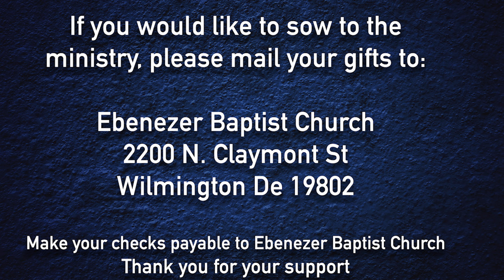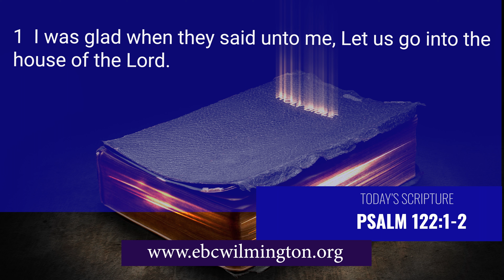92ND CHURCH ANNIVERSARY 4K 9 17 23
We are excited to share this service with you. EBC is celebrating our 92nd Church Anniversary. The Lord has been faithful and He blessed our service. The choir ministered and Pastor Hamm preached a powerful message "The Joy of Coming to Church"

Message: The Joy of Coming to Church
Scripture:  Psalm 122:1-2
Teacher: Pastor Gilbert S. Hamm Sr.